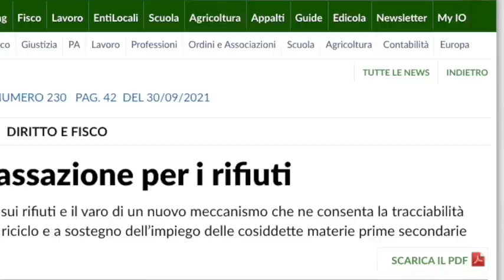A BREVE TE NE ACCORGERAI..MA SE VUOI SAPERLO PRIMA GUARDA QUA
Su trovi GRATIS ebook e raccolta video esclusiva su
- OLTRE 50 STRATEGIE PER PAGARE MENO TASSE

Su trovi come affrontare e risolvere i tuoi problemi di debiti con Banche, Finanziarie e Agenzia delle Entrate Riscossione
Le strategie per liberarti dai debiti con Banche e Finanziarie per privati e imprese.

Il nuovo video Corso su TASSE E BITCOIN: Tutto quello che devi sapere e fare dalla A alla Z lo trovi a questo link

Puoi richiedere consulenze su come Pagare e sopratutto (NON) Pagare Tasse su BITCOIN E CRIPTOVALUTE
Quadro RW - Quadro RT - Come si muove l'Agenzia delle entrate e cosa rischi MA SOPRATUTTO LE SOLUZIONI REALI
The Rock Trading per iniziare a comprare Criptovalute. Sconto sul 50% delle commissioni da trading se utilizzi questo link